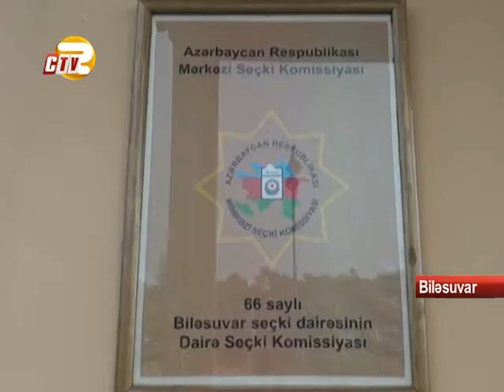Biləsuvarda seçkilərə hazırlıq prosesi davam edir